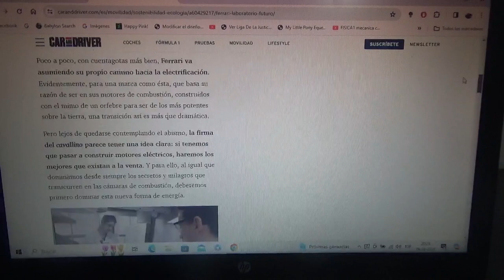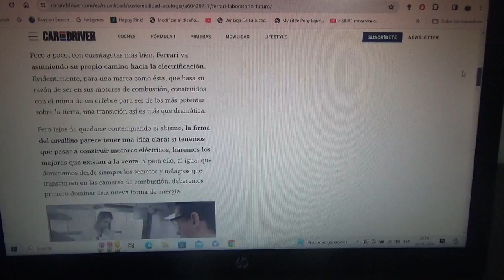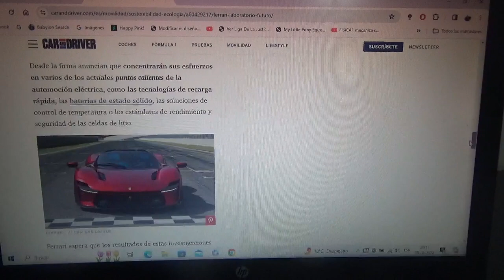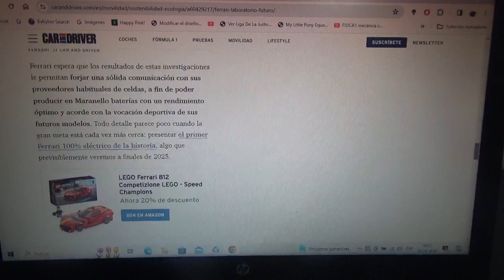Ferrari inaugura su nuevo laboratorio que decidirá el futuro de su mundo automotriz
En asociación con la Universidad de Bolonia Italia la marca automotriz del Cavalino Rampante abre el laboratorio en el que fabricará baterías de alto rendimiento para sus futuros vehículos totalmente eléctricos